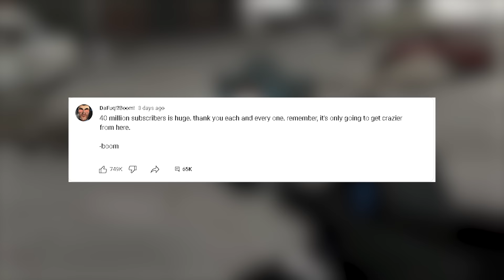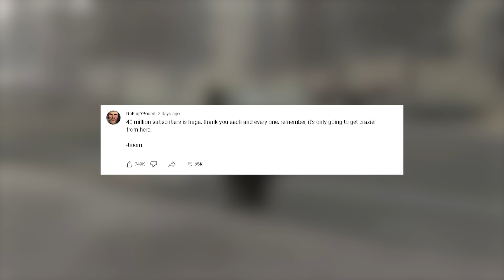RETURN OF SIMP CAMERAMAN? BOOM'S MESSAGE! Skibidi Toilet 1-72 Analysis & Theory All Easter Eggs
Will Simp Cameraman come back? Answers from the creator of Skibidi Toilets! Did Plungerman and Black Speakerman stay alive?